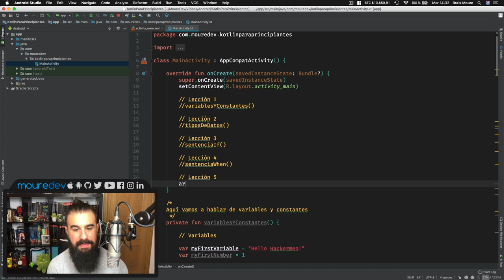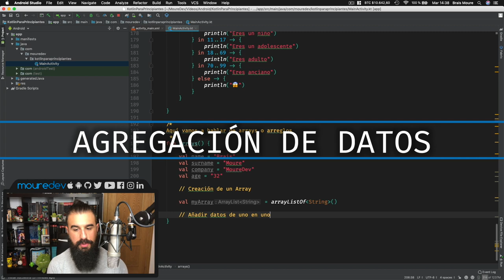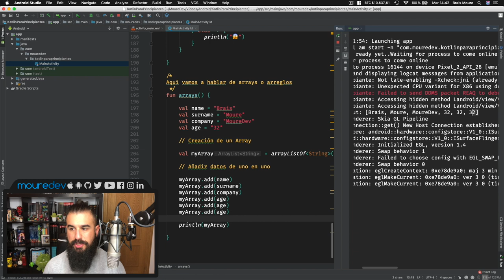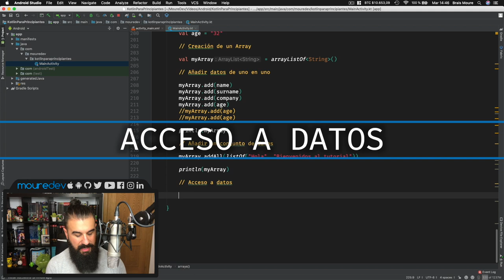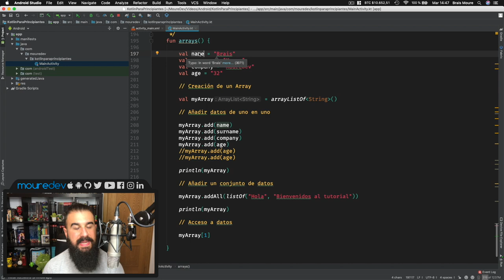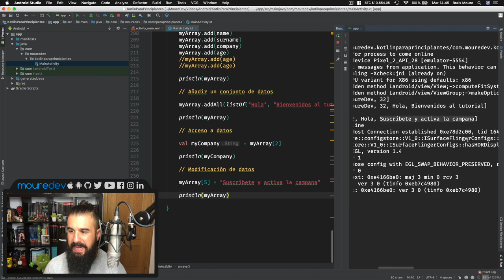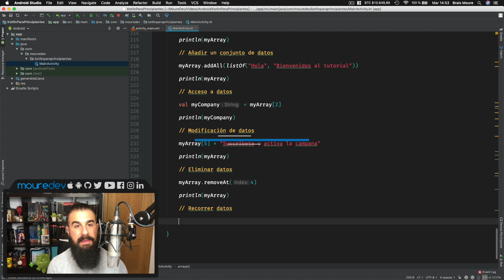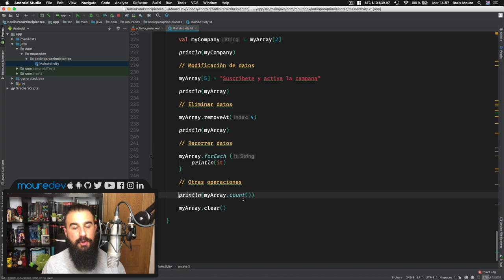KOTLIN: Curso ANDROID desde CERO - ARRAYS/ARREGLOS - Lección 5 [2020] | Español | MoureDev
Curso ANDROID desde CERO. Si quieres aprender a programar en KOTLIN para crear apps Android, este es tu tutorial. En esta lección 5 del tutorial de programación de Kotlin con Android Studio aprenderemos una nueva estructura de datos llamada ARRAY. De esta forma podremos organizar una colección de datos ordenados de un tipo concreto.

Si nunca has programado y quieres aprender desarrollo móvil, fundamentos de programación, con este tutorial Kotlin, Android y Android Studio podrás comenzar a crear apps.

Aprenderás:
• Condicionales
• Bucles
• ¡Y mucho más! Solo pídeme por comentarios qué te gustaría aprender en Kotlin.

¡HOLA HACKERMEN! 👋🏼

¡Gracias!